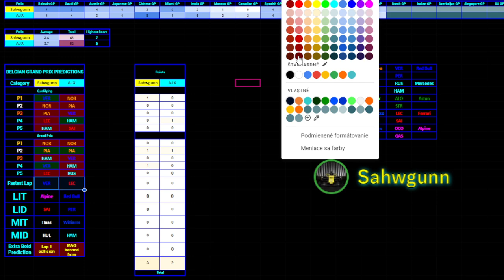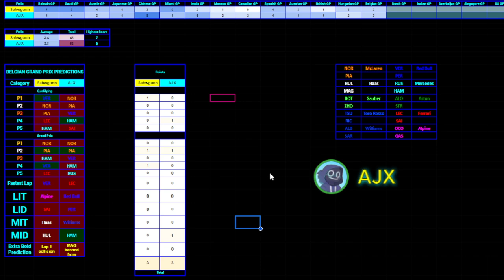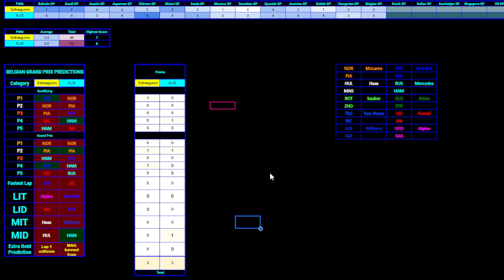F1 2024 BELGIAN GP REACTION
DAMN WHAT A STRATEGY BUT F FOR THE DSQ, CHAMPIONSHIP LEAD EXTENDED FOR MAX LMAO WHATS GOING ON